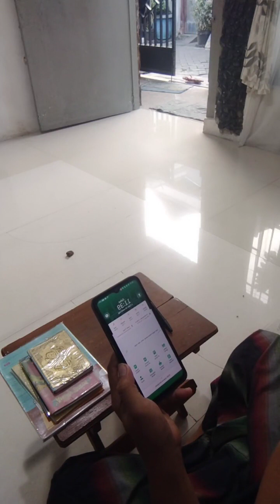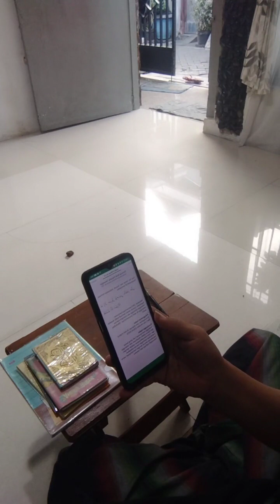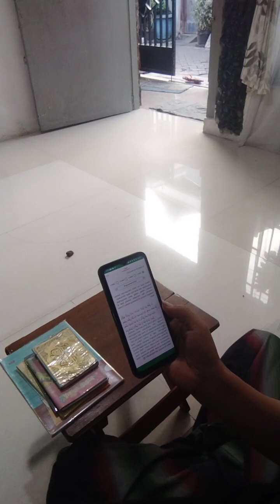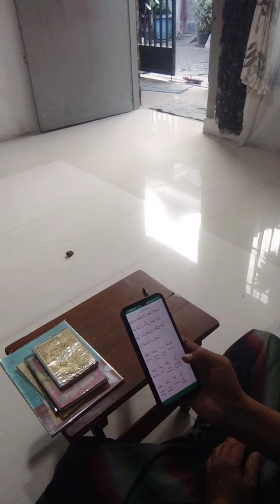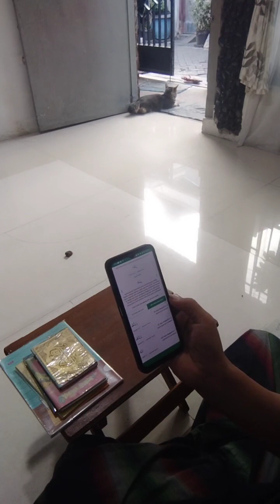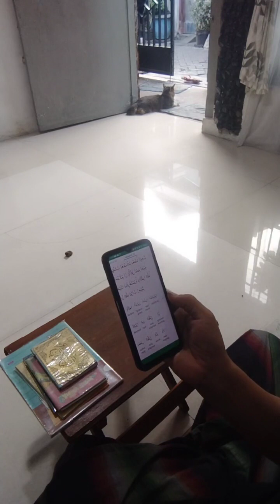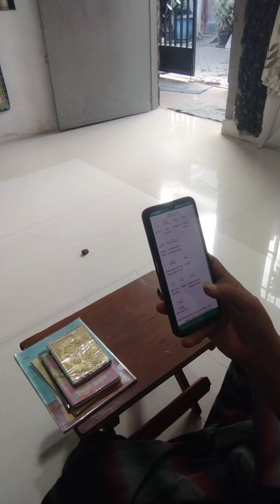Perintah Berbuat baik pada tentangga menurut hadist